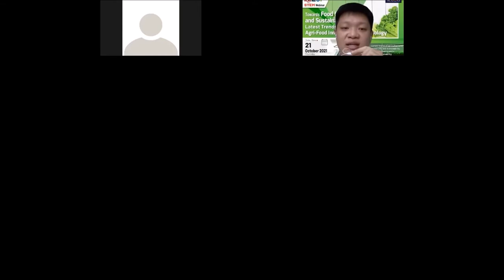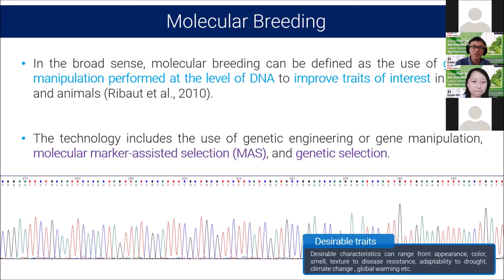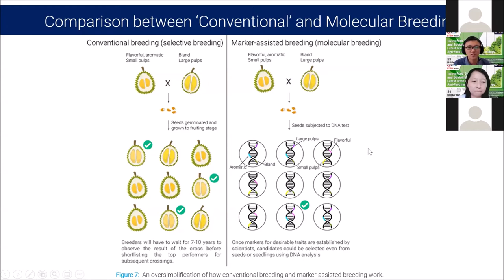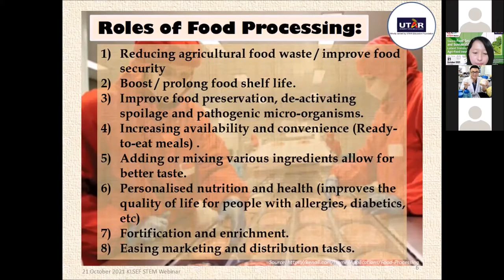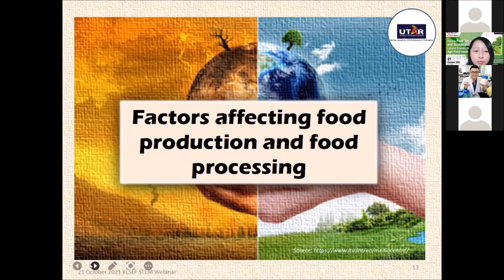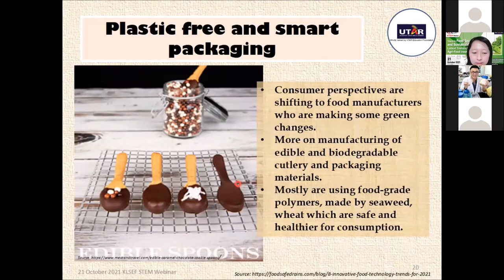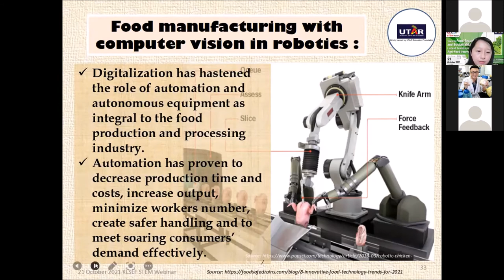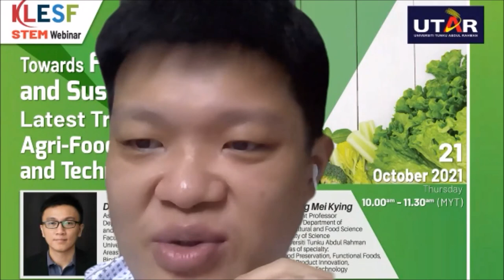Towards Food Security and Sustainability Latest Trends in Agri-Food Innovation and Technology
Towards Food Security and Sustainability Latest Trends in Agri-Food Innovation and Technology - 21 October 2021